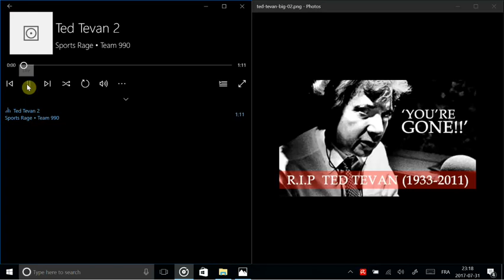Ted Tevan passes the torch to Gabriel Morency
Montreal Radio Legend passes the torch to Gabriel Morency